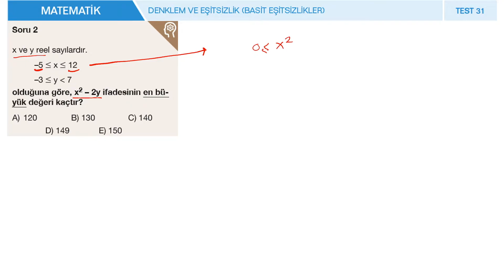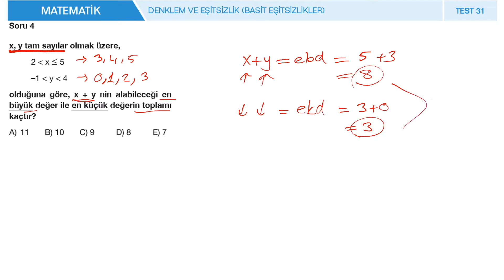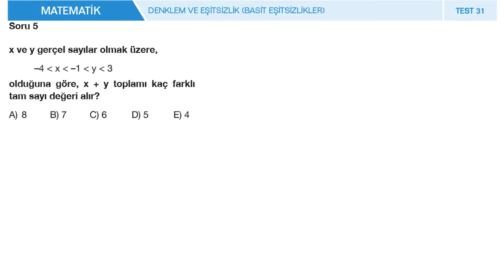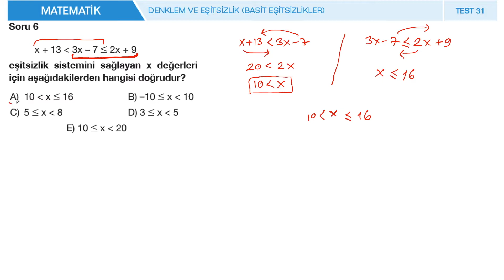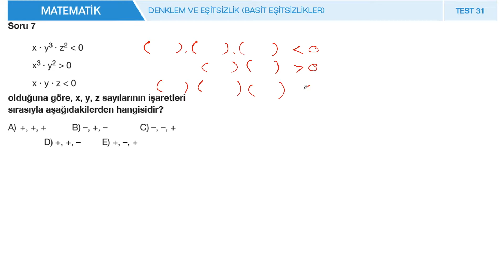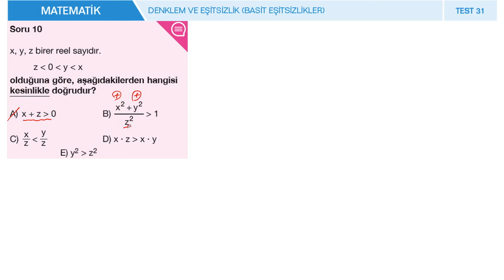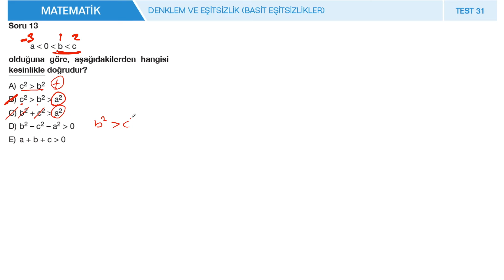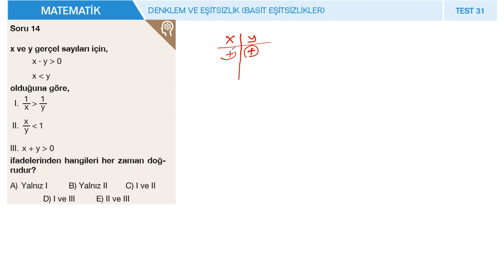FİNAL YAYINLARI TYT-AYT MATEMATİK SORU BANKASI - TEST 31 DENKLEM VE EŞİTSİZLİK (BASİT EŞİTSİZLİKLER)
00:00 1. soru
01:35 2. soru
03:15 3. soru
04:59 4. soru
05:54 5. soru
06:37 6. soru
07:33 7. soru
09:02 8. soru
10:49 9. soru
13:50 10. soru
16:12 11. soru
17:12 12. soru
18:00 13. soru
19:00 14. soru
20:37 15. soru
21:46 16. soru

Final yayınları tyt-ayt matematik soru bankası çözümleri oynatma listesi